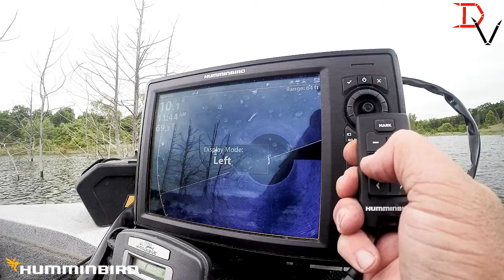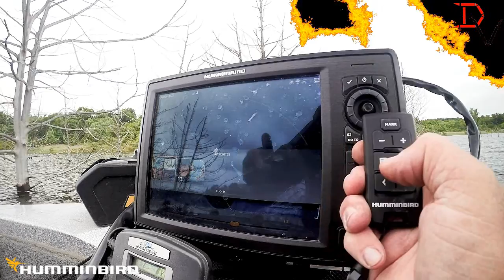Tips 'N Tricks 153: Humminbird RC1 Remote - On The Water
Here is some On-the-Water Footage from using the Humminbird RC1 Bluetooth Remote Control. I have been amazed at the ease of adjusting my units and how much more I am tweaking to get the ultimate images. When before I would just live with the settings instead of interrupting my fishing or bending over. If you own a Humminbird CORE (800, 900 or 1100 Series), ONIX or ION you need to check out the RC1 Remote and what it can do for you...sure made my life easier and more efficient!